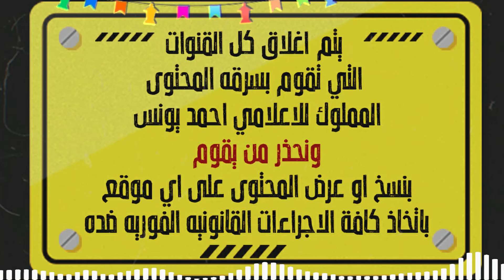رعب أحمد يونس | تجارب حقيقيه حصريه 24